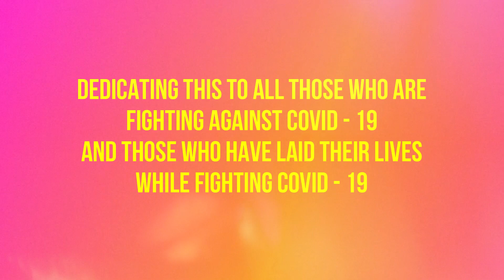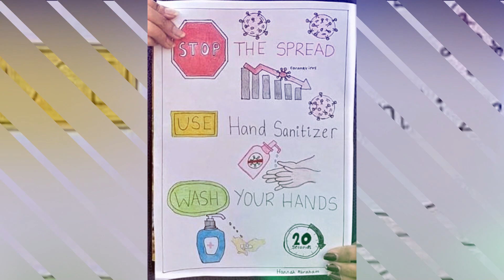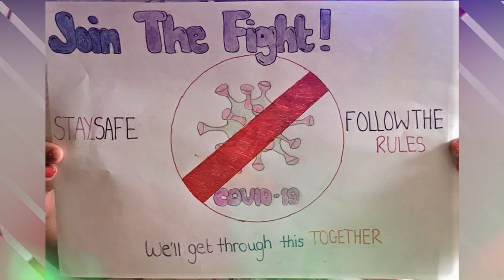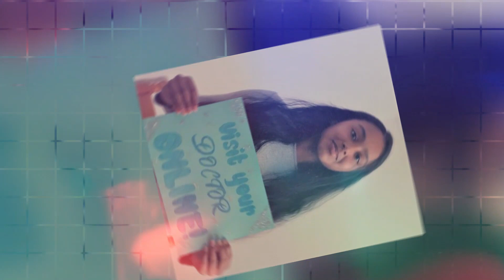Young Talents of NKC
Cover video song sung & produced by NOEL TOMS, Karackavayalil House, Teakoy.